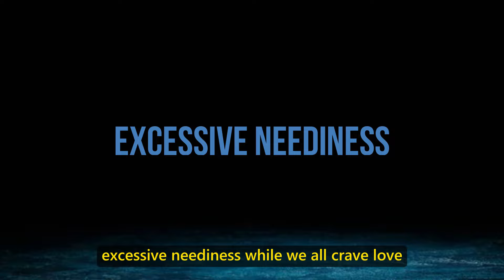10 Psychological Things That Make You Less Attractive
10 Psychological Things That Make You Less Attractive
Do you ever wonder what subtle habits might be making you less attractive? In this video, we dive deep into the 10 psychological things that could be impacting how others perceive you. From nonverbal cues to common behaviors, we'll explore the science behind attractiveness and how small changes can make a big difference.

Discover the psychological factors that might be holding you back in social situations. Whether it's body language, tone of voice, or even your mindset, understanding these aspects can help you improve your relationships and self-esteem. You'll learn practical tips on how to avoid these common pitfalls and become more aware of the unconscious signals you send.

Watch this video to uncover the secrets behind attractiveness and find out what you can do to enhance your appeal. Perfect for anyone looking to improve their social skills, boost confidence, and make a lasting impression.

How can I be more attractive? What makes a person unattractive? How does psychology affect attractiveness? What are common habits that make you less attractive? How can body language influence attractiveness? This video will answer all these questions. Make sure you watch all the way through to not miss anything.

psychology_masters

psychology_masters